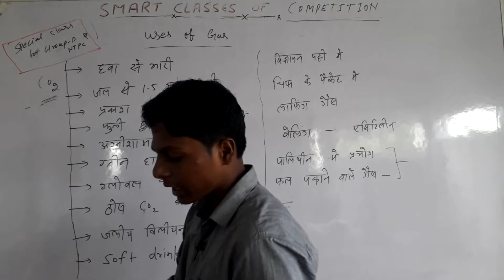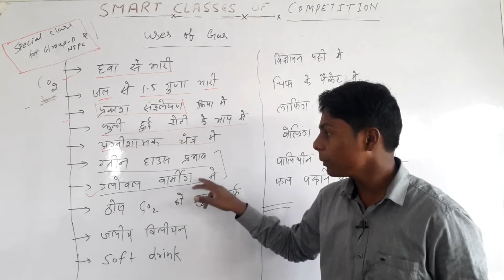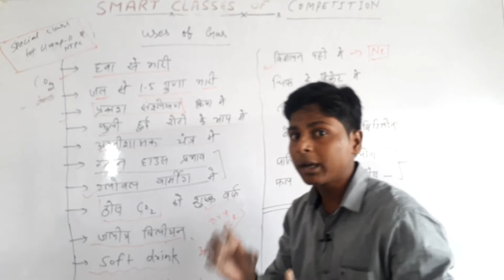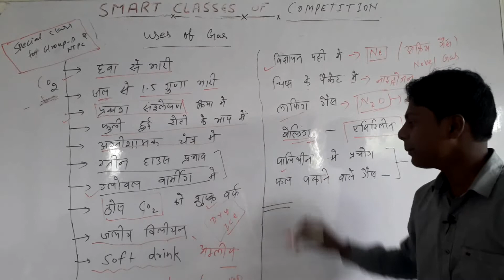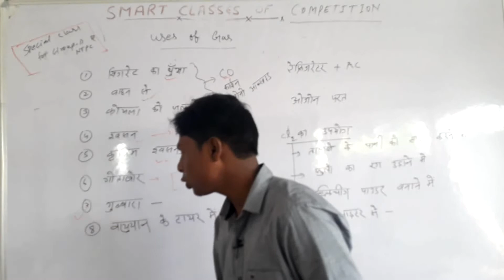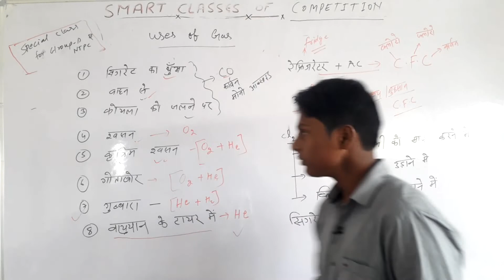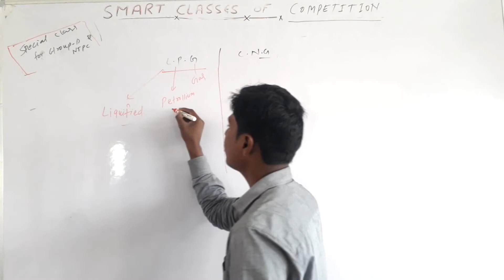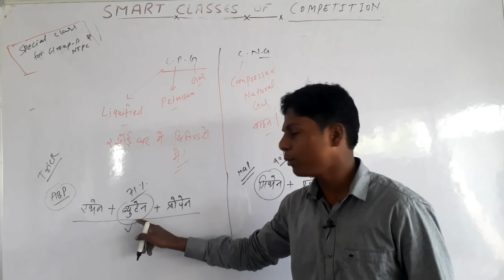Uses of Gas. By:- Murli Sir.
Special Class for Railway NTPC & Group-D.
1 Marks Pakka iss Video se.